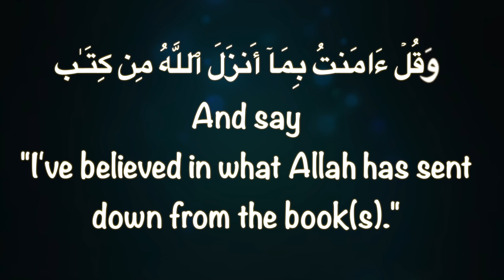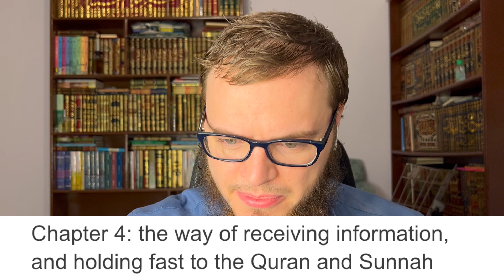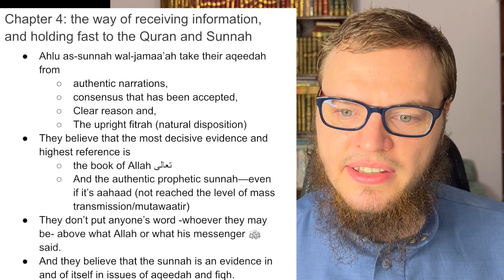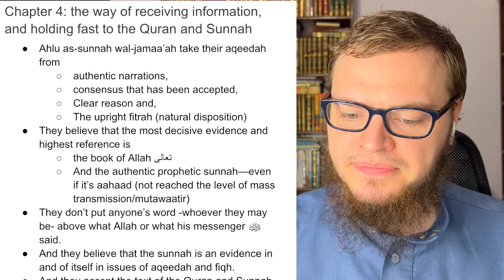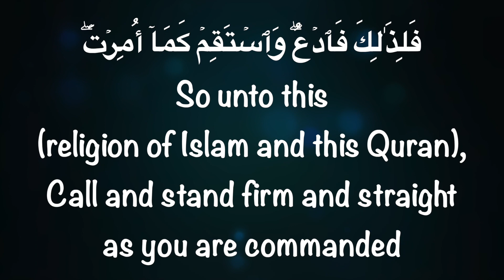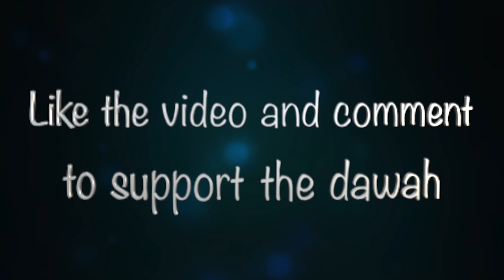Explanation of Durrat al-bayan fe usool al-imaan - 14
Explanation of the mutn in aqeedah: مجمل اعتقاد أهل ‏‏السنة والحماعة (the overall belief of ahl asSunnah wal-jamaa’ah) aka درة البيان في أصول الإيمان (durrat albayaan fe usool al-imaan) by dr  mohamed yousri

The are recordings from live lessons in english on zoom geared towards new Muslims and those seeking knowledge of Islam taught by ustaadh Daud Burke.

(Correction from the slip of the tounge: 49:30 the authors of “adhwaa albayan” is ashinqeeti not showkani )